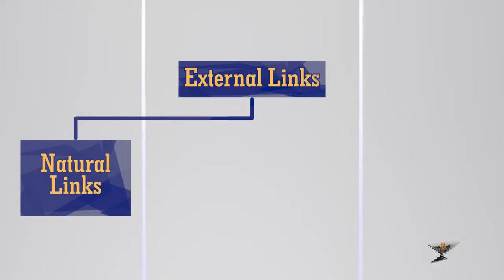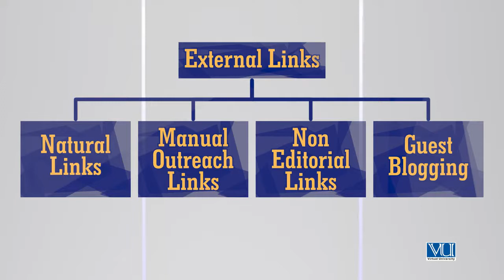Digi skills SEO | SEO Off Page Optimization or Link Building | Different Types of Backlinks